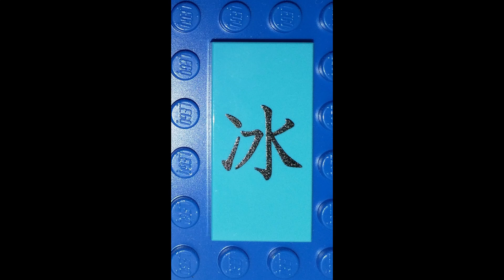space ausflug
wieder ein kleines filmchen ;-)